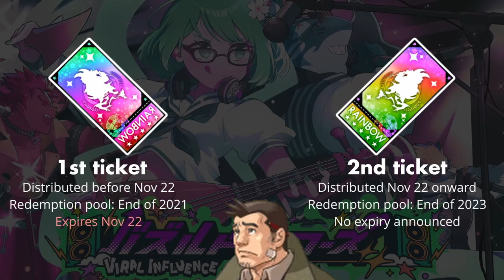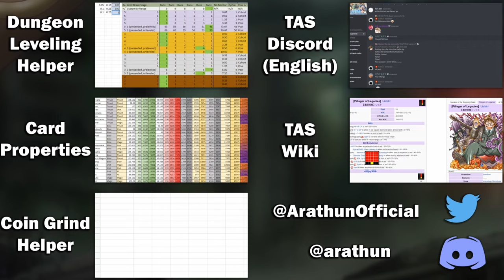The ULTIMATE Housamo Rainbow Ticket 2024 Guide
Playlist for this event:

0:00 Start!

0:50 Amduscias [Rare]
1:45 Jiraiya [Rare]
2:27 Kenta [Rare]
3:10 Shiro [Rare]
3:50 Manticore [Rare]
4:38 Zabaniyya [Fashionista]
5:26 ⚡LIGHTNING ROUND⚡ Algernon [Virtual], Kyuma [BotV], Shinya [Snowball], Cu Sith [Scared], Catoblepas [Dragons], Hecate [Jurassic], Behemoth [Marine], Tindalos [Dragons], Tindalos [Rare], Fuxi [Rare], Yoritomo [Rare], Chernobog [Rare], Loki [Rare]
7:15 Horkeu Kamui [Ch7]
8:11 Ahab [Rare]
9:07 Daikoku [Rare]
10:02 Bael [Rare]
10:54 Shiva [Rare]
11:50 Cthugha [Rare]
12:39 Gabriel [Rare]
13:30 Ded [Rare/Common]
14:19 Perun [Rare]
15:16 Oscar [Rare]

16:14 Primary ticket recommendations
17:14 Guides and support

Event Name: HOUSAMO 8th Anniversary / Animate Girls Festival 2024